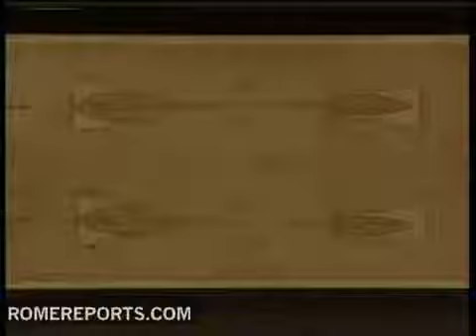May 2010 Pope visits Shrine of Fatima in Portugal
December 29, 2010.  Pope Benedict XVI's journey to Portugal marked the month of May. The pope travelled to the Shrine of Our Lady of Fatima to celebrate the ten year anniversary of the beatification of Jacinta and Francisco, two of the three shepherds to whom the Virgin Mary appeared.

Benedict XVI
"The Virgin Mary came down from heaven to remind us of the Gospel's truths that are a source of hope for a human race, void of love and without hope of salvation."

The Pope said that he went to Fatima to tell the Blessed Mother that he loves her and to offer prayers for humanity, which is afflicted by so much poverty and suffering, and for the priesthood.

In May, the Pope also took another trip, this time a much shorter one, to the Italian city of Turin. There he visited Shroud of Turin. Although he made no official statement about its authenticity, the Pope made very powerful statements about the Shroud.

Benedict XVI
"The holy shroud of Turin offers us an image of how the body was set and extended into the grave during that time, which was brief, chronologically, one day and a half, but infinate in value and meaning."

Traditionally, the Catholic Church dedicates the month of May to the Virgin Mary and the Pope closes the month by praying the rosary during a torchlit procession in the Vatican gardens and followed by a few words spoken at the grotto of Lourdes.